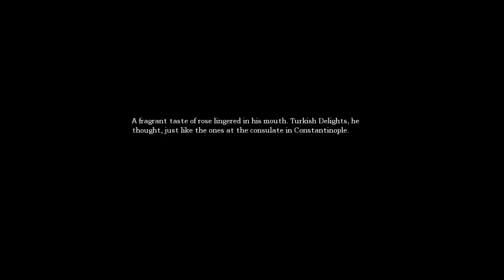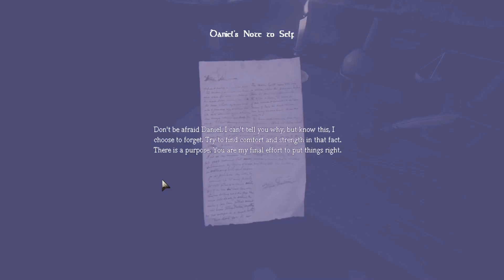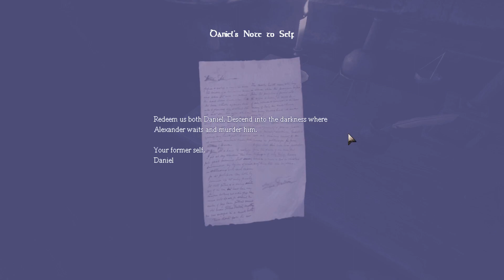Ghosts!!! | Amnesia: The Dark Decent PART 1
Hello There
welcome to my playthrough of Amnesia the dark decent i hope you enjoy
in this video i learn i am Daniel and i must explore the castle of Brandenburg find Alexander...and Kill him

All comments that are considered spam, threatening, extremely offensive or not dank enough will be reported, flagged and or removed

(if you don't like me using a meme or music please let me know and I will correct my mistake)

The music used in this video:

Intro:
Music from Uppbeat (free for Creators!)